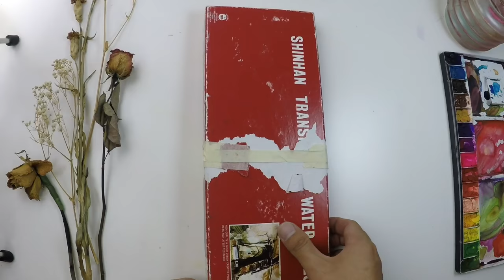How to organize watercolor brushes in Chinese brush case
❖ Here is a sample of my new Chinese brush case. You can see the many brushes that I use on a daily basis.
There are many people who ask me which brushes are the preferred brushes to use for beginners. My answer to them is that all the brushes are great to use and compliment each other.
My brushes are not expensive to purchase, they cost around $1-4 USD, some prices may vary on the different brushes used duo to special use of each brush.
Remember that with each brush you use you will have a different experience and a range of different feeling.
The important thing is that you and the brush work as one to find the balance between creation and skill.
The artist's hand is very important in making the painting and to feel the way the water on the brush moves as the brush creates the ultimate master piece.

❖ Jay Art - Watercolor Painting / Demonstration for Beginners / 수채화 그림 그리기

❖ Classification of paints
- Beginner (Level 1, Level 2)
- Intermediate (Level 3, Level 4)
- Advanced (Level 5, Level 6)

❖ Supply List
Paper : Saunders Waterford (300g/m2), Arches Aquarelle (185g/m2)
Paints : Shinhan, Holbein watercolors
Brushes : Kuretake Waterbrush, Chinese bamboo brushes and watercolor brushes from one dollar store (Cheap one)
Etc. : Faber-Castell Watercolor Pencils, Tachikawa dip pens and  AP drawing ink